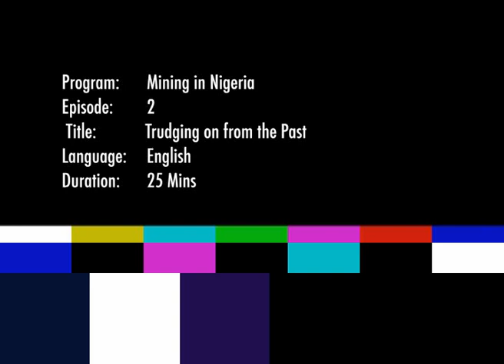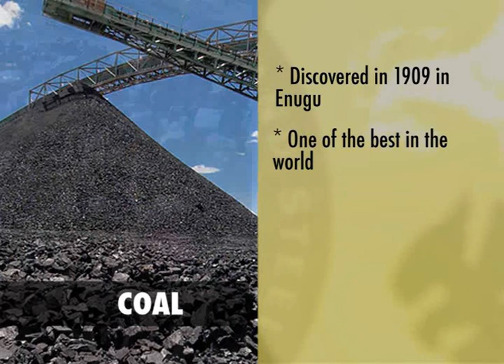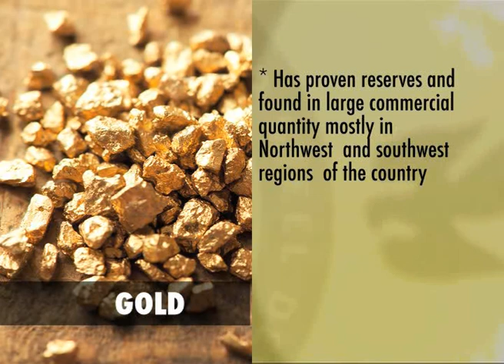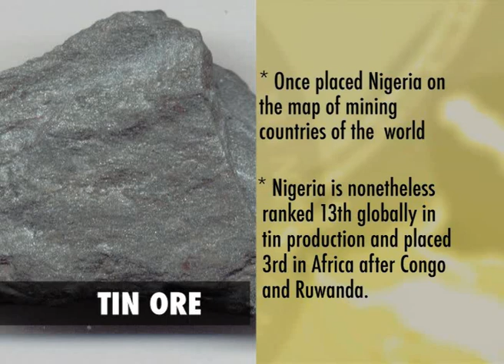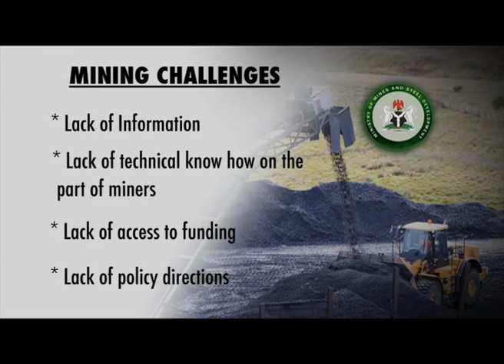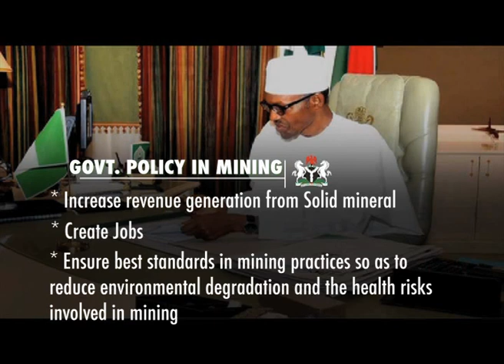MINING IN NIGERIA EPISODE 2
“Mining In Nigeria” is a TV programme by Ministry of Mines and Steel Development which features News, Interviews, Field Reports, Analysis and Vox pop about Nigerian Mining Industry

The programme also provides technical information on mining equipment, mining leases and location among others.